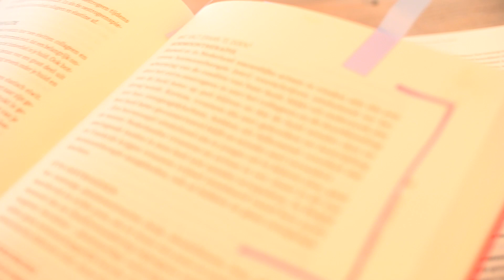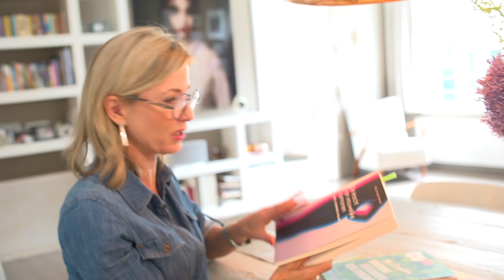Wies aan hormonen | blow | #6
Een betere huid, sterkere botten en een scherper geheugen door hormoonsuppletie

Ik sta er zo versteld van wat een veranderende hormoonhuishouding met je kan doen als je ouder wordt. Zelf heb ik gelukkig (nog) geen overgangsklachten maar bij vriendinnen zie ik wat voor ellende die irritante hormonen kunnen veroorzaken. Natuurlijk, sommige dingen horen bij het leven en moeten we niet over zeuren, maar als je niet meer goed kan functioneren vind ik dat je in opstand mag komen en een remedie mag zoeken.  Je gaat toch ook niet zonder pijnstiller met knetterende hoofdpijn naar je werk? Het zijn niet alleen de overgangsklachten waarom ik voor hormoonsuppletie ben; de snelle veroudering die de overgang veroorzaakt is ook een heel belangrijke reden.
Geef mij maar hormoonpillen, zalven, pleisters of poeders. In dit filmpje zie je welke hormonen ik voorgeschreven heb gekregen.

Hormoonsuppletie om het verouderingsproces te vertragen
Door de overgang daalt het oestrogeen en progesteron-niveau met als gevolg, vergeetachtigheid, dunner wordend haar, terugtrekkend tandvlees, botontkalking en een slapper wordende huid. Waarom zou je dat tekort niet aanvullen om zo die kwalen te bestrijden? Ik heb boeken van wetenschappers gelezen die aantonen dat hormoonsuppletie de snelle veroudering kan afremmen. Maar ik heb net zo veel deskundigen gesproken die zeggen dat er geen bewijs is dat het toedienen van hormonen verouderingsprocessen, zoals dunner wordend haar en een slapper wordende huid, kan vertragen.
Misschien is het omdat ik het graag wil, maar zelf geloof ik wel in de preventieve werking van hormoonsuppletie.

Maar hormonen slikken is toch heel slecht?
Er bestaan nogal wat twijfels en angst over hormoonsuppletie en dat komt omdat veel mensen, waaronder huisartsen, zich vasthouden aan een grootschalig onderzoek dat in de jaren negentig is gedaan waarin naar voren kwam dat hormoonsuppletie veel risico’s met zich mee bracht zoals borstkanker en trombose. Inmiddels zijn de stoffen en dosering aangepast en wordt er bij hormoonsuppletie steeds meer gebruik gemaakt van lichaamseigen hormonen waardoor de kans op bovengenoemde aandoeningen minimaal is. Zolang je geen aanleg hebt voor borstkanker, niet al tien jaar uit de overgang bent en niet langer dan 5 jaar hormoonsuppletie gebruikt, kan er niet veel misgaan.

Ik heb het voor elkaar gekregen om van de huisarts een recept te krijgen voor Femoston.
Hierin zitten de werkzame stoffen Estradiol (een oestrogeenhormoon) en dydrogesteron (een progestageenhormoon). Voordat ik eraan begon slikte ik de pil omdat ik last had van acne en pms-klachten.

Inmiddels zijn we 5 maanden verder en ben ik gestopt met Femoston omdat mijn acne terugkwam. Ik slik nu andere hormonen. Wordt vervolgd.